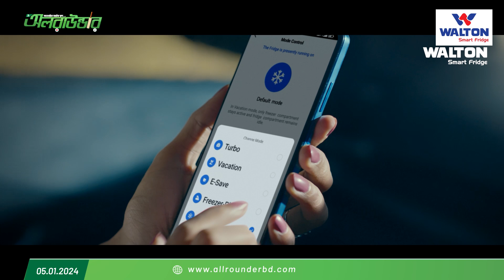হাত নেই, দুই পায়েই সব করেন মিরাজ আফ্রিদি!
হাত নেই, দুই পায়েই সব করেন মিরাজ আফ্রিদি! মাশরাফীর ভক্ত, নড়াইলে এসে ভক্ত হয়ে গেছেন মাশরাফীর পরিবারেরও!